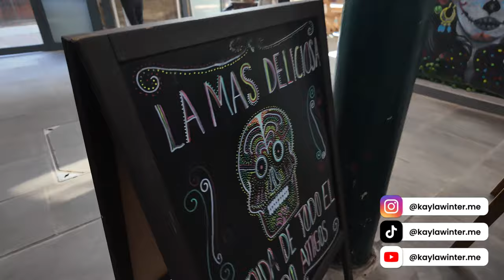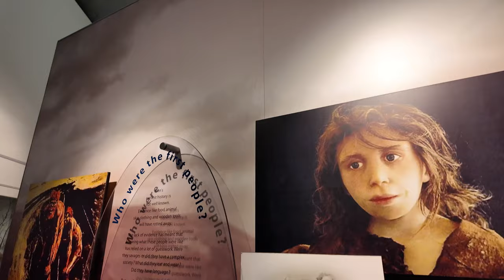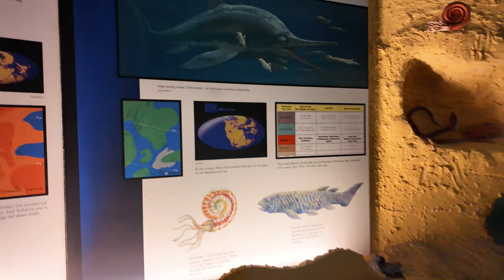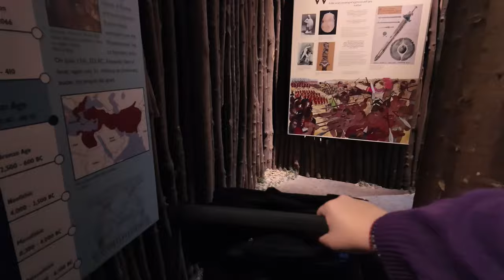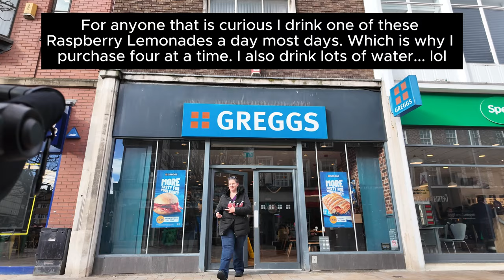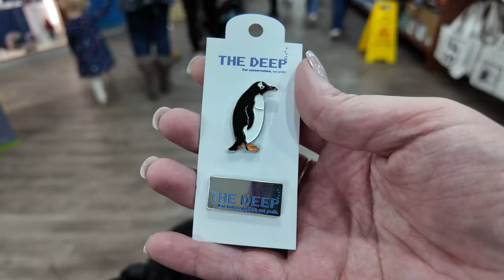AMERICANS IN ENGLAND | Why Hull? Exploring the Deep, Hull and East Riding Museum, and Trinity Market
Join us this week as we show you our answer to the question "Why Hull?" I really would love to know in the comments if you have been to Hull and if so have you checked out all the amazing things that Hull has to offer?

My equipment:
DJI Osmo Pocket 3
Small Tripod

🎬Old Town Altea Spain Vlog | We hiked to the top and the view was worth it

🎬 Leaving America VLOG | Last week in the United States | Selling our car | Spending time with family!

🎬 VLOG Shopping for groceries in the UK & Grocery Haul. Hang out with me! | Tesco Extra | St. Stephens: